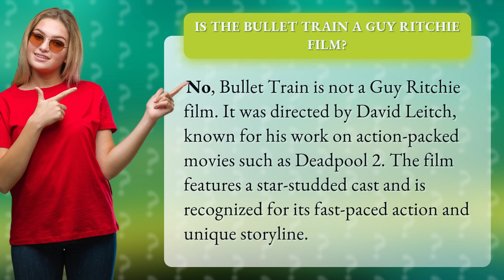Is the Bullet Train a guy Ritchie film?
Bullet Train: Not a Guy Ritchie Film • Bullet Train: Not Guy Ritchie • Discover why *Bullet Train* is not a Guy Ritchie film, but rather a high-octane action movie directed by David Leitch, featuring a star-studded cast and a unique storyline.